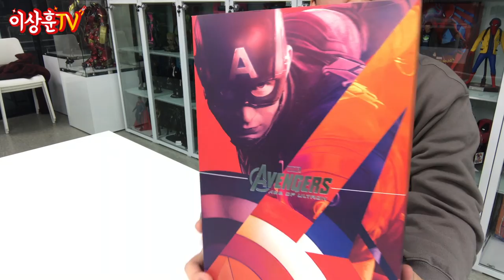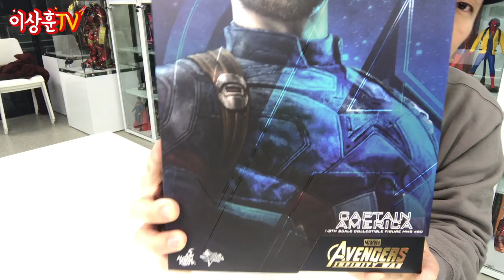[HotToys] 저자에게 방패를 줘라!! 캡틴 아메리카! Infinity War ver. & AOU ver.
어벤져스 AOU 캡틴! & 인피니티워 캡틴! 리뷰해봅니다^^
지금까지 리뷰했던 캡틴아메리카들도 총집합 시켜봤습니다~

** 본 영상은 영화 어벤져스 인피니티워 스포일러를 포함하고 있습니다.

인피니티워ver. 핫토이 1/6 scale 피규어 리뷰